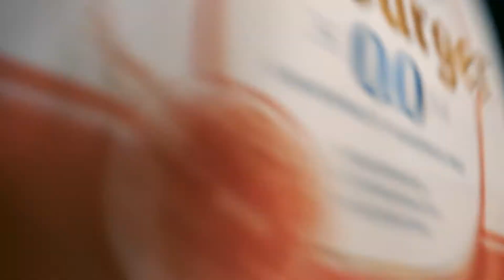Co-Working Frankfurt Twostay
Twostay hat als Co-working Frankfurt am Dienstag (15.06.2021) Eröffnung gefeiert.

Da ich selbst mittlerweile seit Beginn des Jahres im Home Office bin, war ich sehr froh darüber, dass dieser nun aufmacht.

Ich starte selbst als Space Captain bei Twostay und kann dadurch kostenlos das CoWorking Frankfurt nutzen.

0:00 - 1:11 Wieso Coworking ?
1:11 - 2:22 Co-Working Frankfurt
2:22 - 5:42 Coworking Frankfurt Twostay Opening
5:42 - 7:29 Fußball EM 2020 Frankreich - Deutschland mit Überraschungsgast

►►► GODOX SL150W ii LED Video
►►► Neewer Batteriegriff Canon BG-E14 Canon 90D
►►► NEEWER LED Video Licht Set Bi Color & Dimmbar
►►► NEEWER GALGENSTATIV
►►► CANON 90D
►►► SIGMA 18-35mm
►►► DJI RONIN SC PRO COMBO
►►► SMALLRIG PLATE
►►► SMALLRIG COUNTER WEIGHT

Equipment:

►►► Kamera Stativ

►►► Externer Bildschirm
►►► 90° HDMI Kabel

►►► Kamera 1

►►► Kamera 2

►►► ND Filter für die Drohne